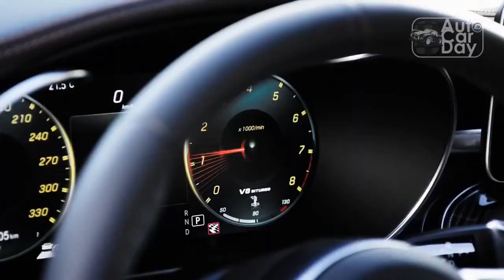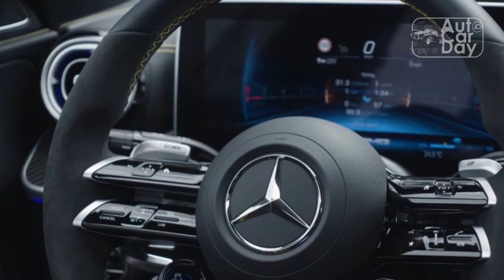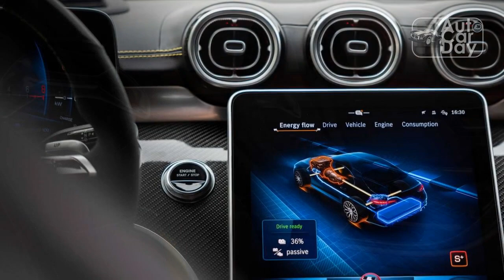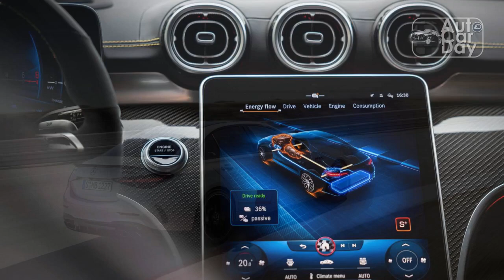2024 Mercedes AMG C63 Shows an Expanded Bandwidth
2024 Mercedes-AMG C63 Shows an Expanded Bandwidth.

mercedes c63 amg news,
mercedes c63 amg for sale,
mercedes benz amg c 63 s coupe,
2023 amg c63 coupe,
new mercedes benz c63,
mercedes benz amg c63,
c63 news,